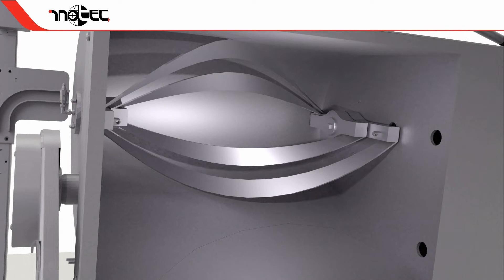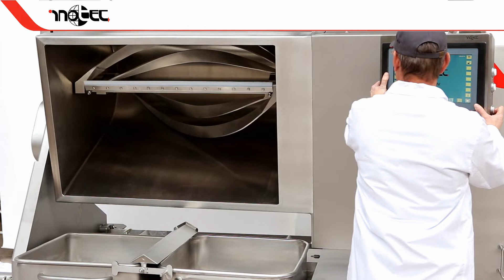IKVM500VAC GeneralApplications 2020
IKVM500VAC
unique Inotec mixer with tilting vessel. Best mixing and gentle discharge without rests
einzigartiger Inotec Mischer mit neigbarem Mischertrog. Bestes Mischen und restlose und schonende Entleerung